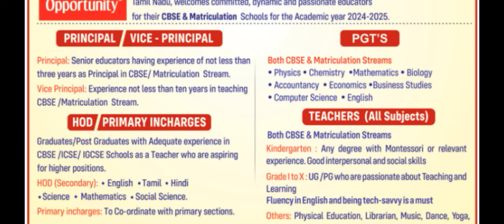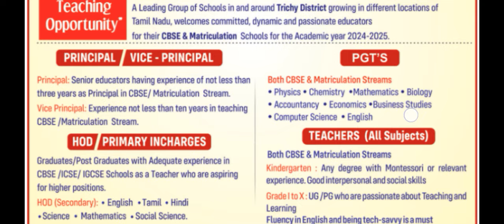6 पद पर आई योग कोच की भर्ती सैलरी भी है अच्छी // yoga coach recruitment 2024 // new yoga jobs 2024